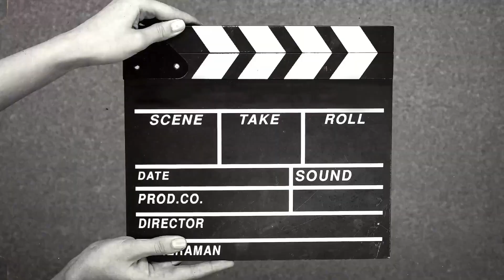Drone Crashed / Got Injured By Drone